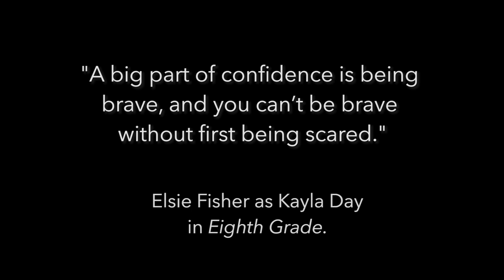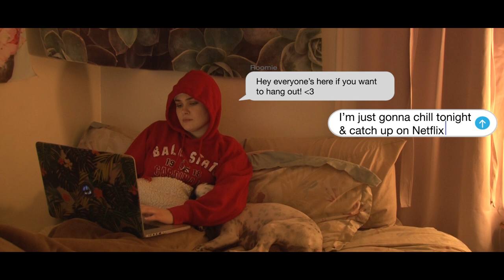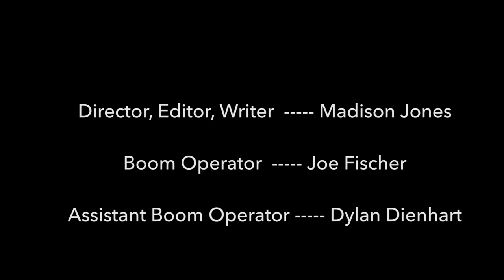Cope (2018) A Social Anxiety Short Film | Madison Jones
This was my final project for my video production class. I'm very proud of this video. When it comes to creating narratives i've been told to "write what I know." With that in mind, I know very much about mental health and wanted to create something about Social Anxiety Disorder, something I suffer from.

Feedback on my videos is always welcome!